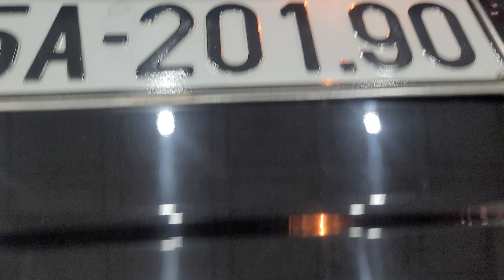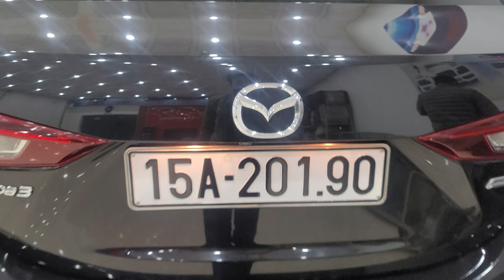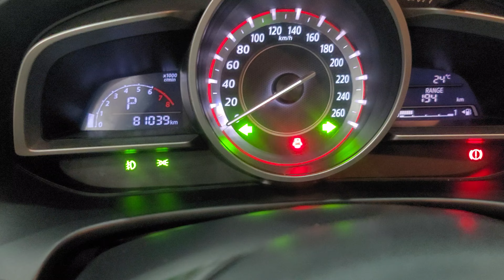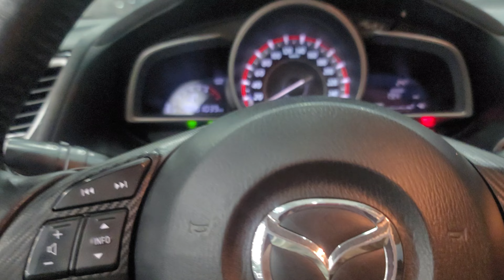Mazda 3 AT 2015 1.5 Đẹp zin ae đi tết du xuân tránh Covid 19 ok lém